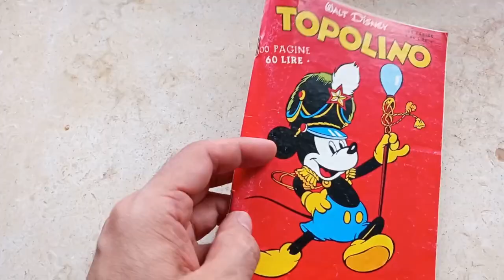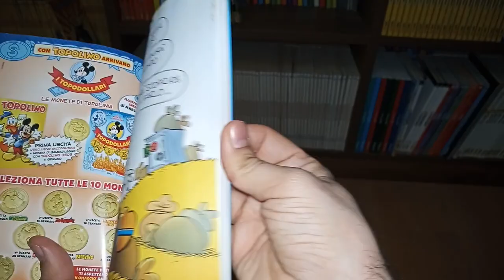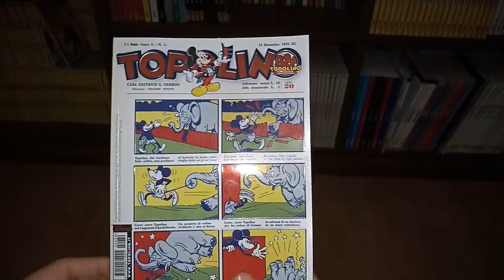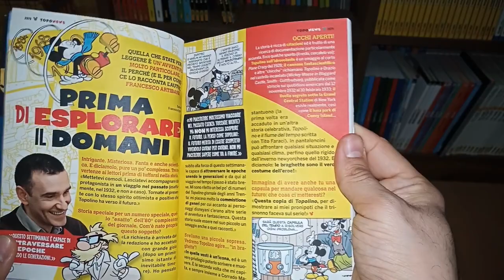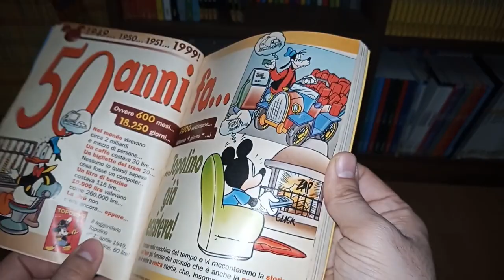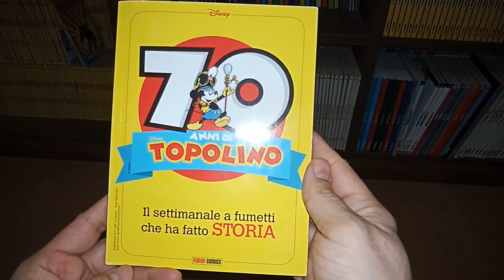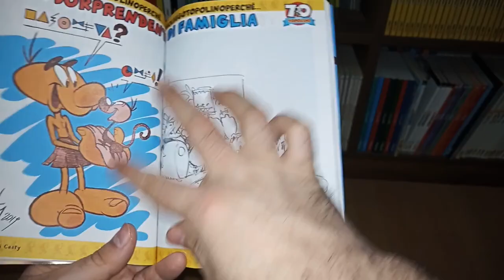Topolino #3501: festeggiare (così così) 90 anni di fumetto Disney in Italia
Una uscita speciale della serie collezionistica dedicata al Topolino #3501, con il quale si raggiunge l'importante traguardo dei 90 anni di pubblicazioni disneyane in Italia. Celebrate solo con un articolo di Davide Del Gusto.
Nel video confronto queste celebrazioni con quelle degli 80 anni del Topolino giornale e dei 50 e dei 70 anni del Topolino tascabile.

P.S.: mi scuso con tutti loro se ultimamente non sto commentando, ma spesso vedo i video solo dopo l'uscita del numero successivo, nonostante l'abitudine di consigliarli prima.